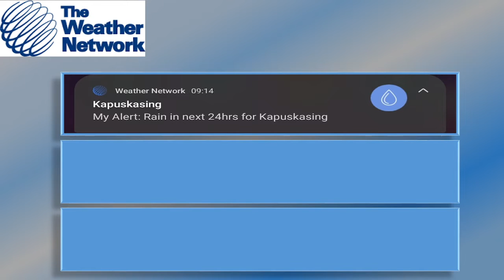Sunday May 1st, 2022 Morning Report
I tried something new for this Spring/Summer Format.  Broke down my 18-hour weather day, intro 2 or 3 parts...depending on how much time each show, takes to prep and upload.

This is the beginning of a new month and a new weather system.  Clouds are increasing throughout the day, with SE winds.